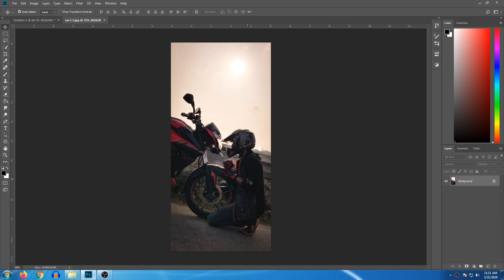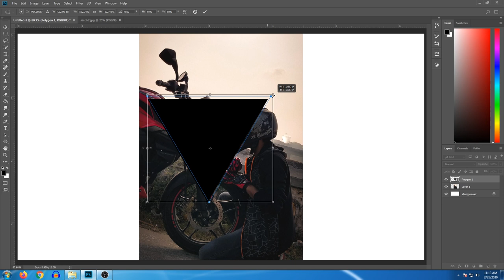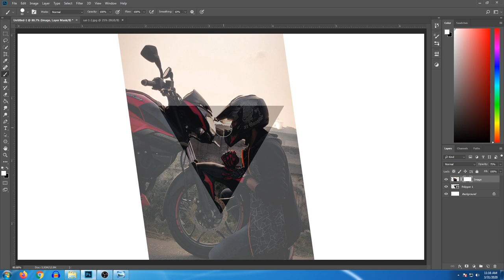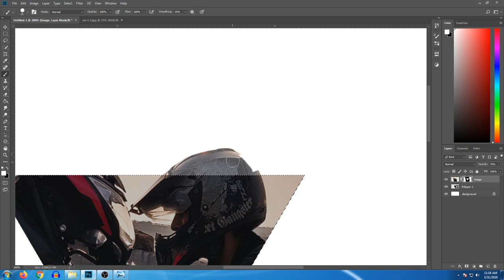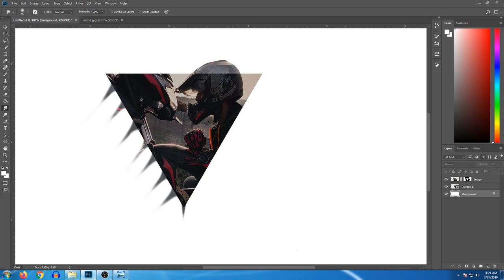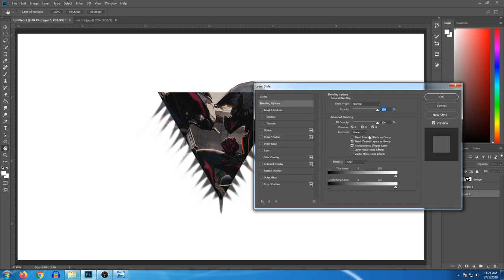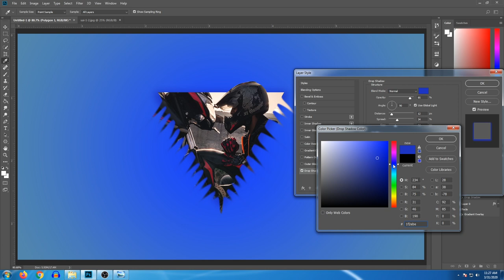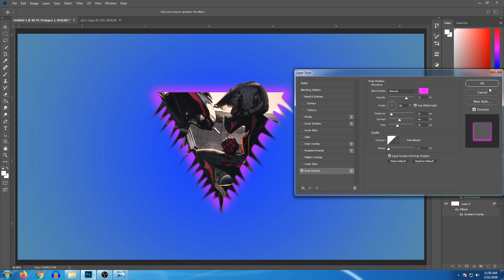How to make triangle bleed effect tutorial in tamil